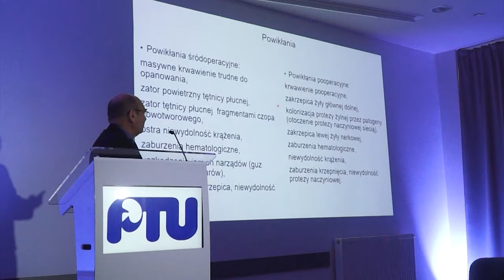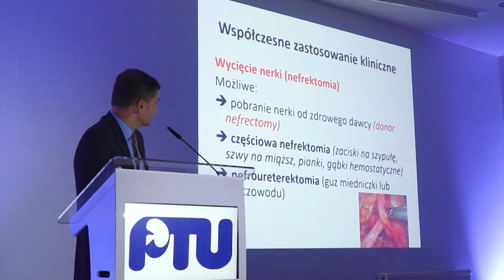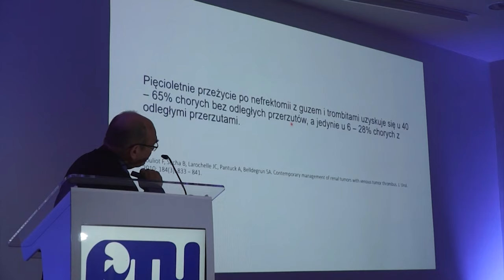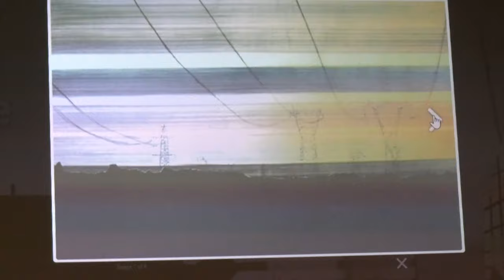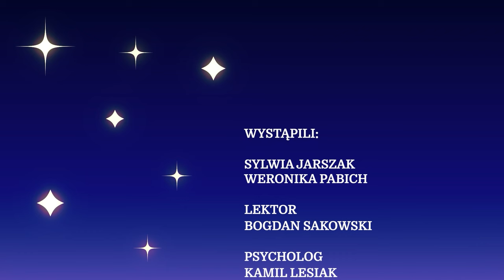04 12 2023 TV PIOTRKOW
17 sezon na miejskim lodowisku rozpoczęty
Odpalenie choinki już w Mikołajki
Konferencja - Łódzkie Dni Urologiczne
Przedborska prawie na finiszu
Niedzielne teatralia z Mikołajem
"Jazz, scena, zamek" - koncert Macieja Tubisa
Spotkanie w ODA z Mikołajem Sęczawym

 "Z książką do gwiazd"